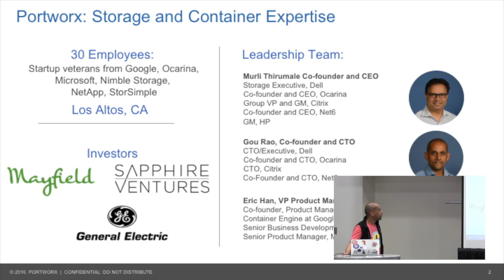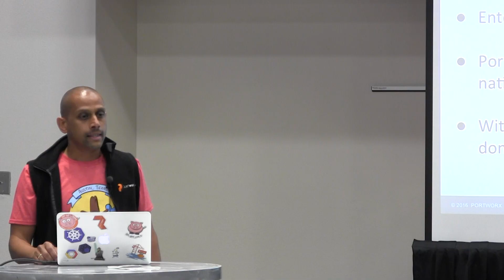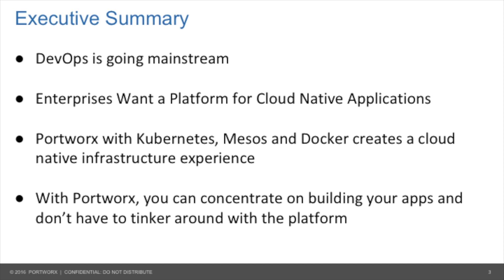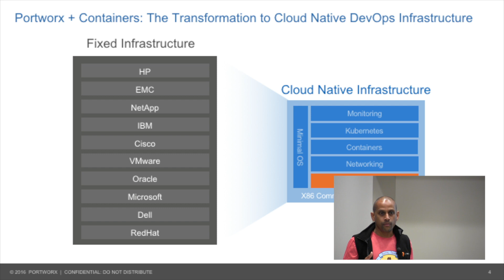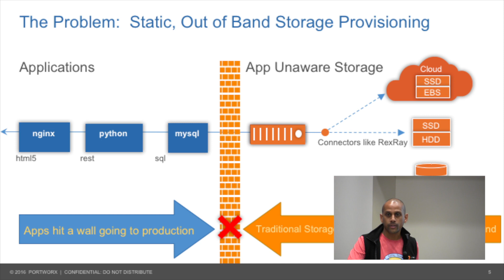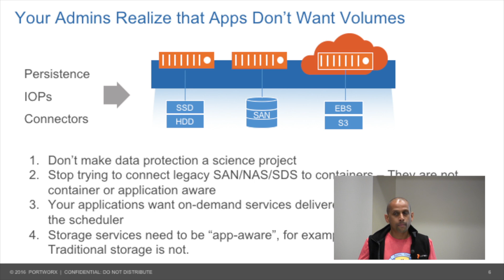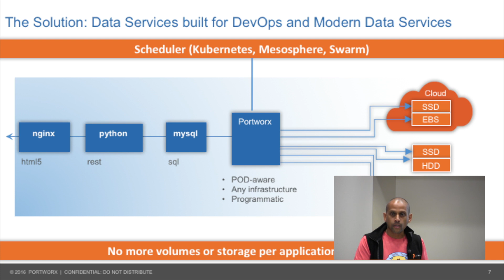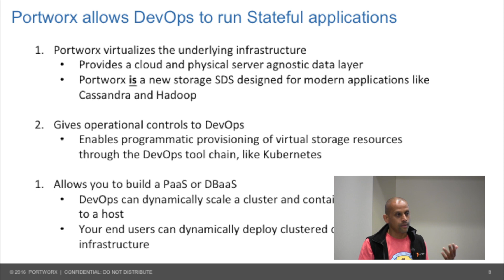Building Cloud Native Infrastructure with Portworx with Goutham Rao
Goutham Rao, Co-Founder and CTO at Portworx, reviews how their solution, when combined with Kubernetes, Mesos, or Docker, can create a cloud native infrastructure experience. This gives a reliable platform, allowing organizations to concentrate on building apps. Portworx does this by offering a cloud agnostic storage experience.

Recorded for Tech Field Day Extra at DockerCon17, in Austin TX, on April 17, 2017.